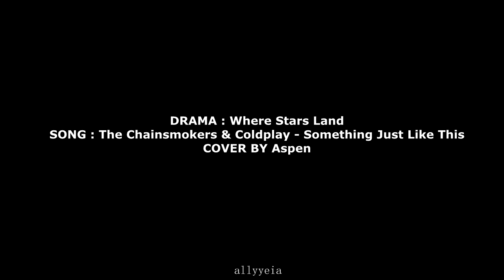Where Stars Land [FMV] - Soo Yeon ❤ Yeo Reum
DRAMA - Where Stars Land
SONG : The Chainsmokers & Coldplay - Something Just Like This
COVER BY Aspen

To tell the true, I actually have not watch Where Stars Land yet...
But What make me want to the FMV is I love Lee Je Hoon and Chae Soo Bin so much...
And because of them I make this FMV...
Also thank to my friend, Miss Kusyina for help me make this FMV..
Form her I learn a lot knew thing and editing video skill...
Maybe this is not the first FMV I create on this Channel
but this is the first FMV that make me learn how to improve
my editing skill..
Thanks, Kusyina.. Miss you and the other friends a lot.

:) Ahhh This is video was create on Nov 2018 but finish on March 2019 because of technical problem...